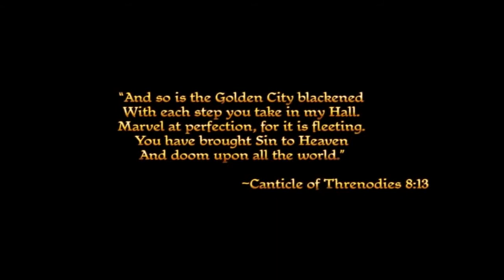Dragon Age: Origins Gameplay (PC HD)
=== Computer spec ===
ATI Radeon 4670HD 1 gig version
AMD Athlon (tm) II X2 215
2.71Ghz 3gigs of ram, xp service pack 3, 10.7™ catalyst
Resolution: 1360x768

Developer: BioWare

OS: Windows XP SP3/Vista SP1
Processor: Intel Core 2 DUO @ 1.4 GHz/AMD Athlon64 X2 @ 1.8 GHz
Memory: 1 GB
Hard Drive: 20 GB Free
Video Memory: 128 MB (nVidia GeForce 6600/ATI Radeon X850)
Sound Card: DirectX Compatible
DirectX: 9.0c
Keyboard & Mouse

Processor: Intel Core 2 Quad Q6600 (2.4 GHz)/AMD Phenom II X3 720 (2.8 GHz)
Memory: 2 GB
Video Memory: 512 MB (nVidia GeForce 8800 GTS/ATI Radeon HD 3850)
DirectX: 10
Keyboard & Mouse